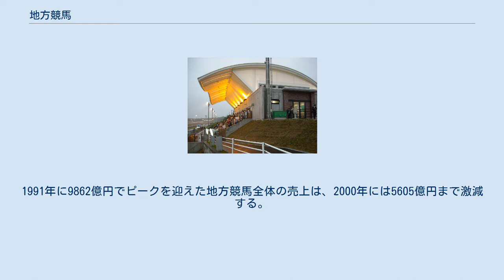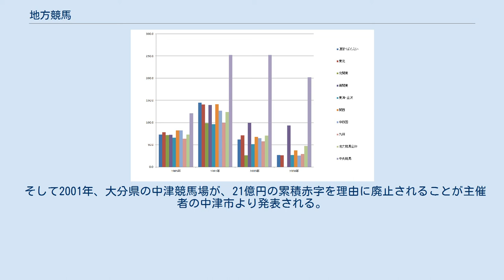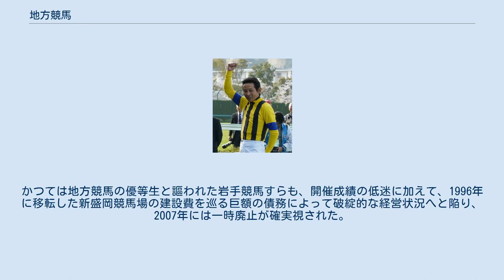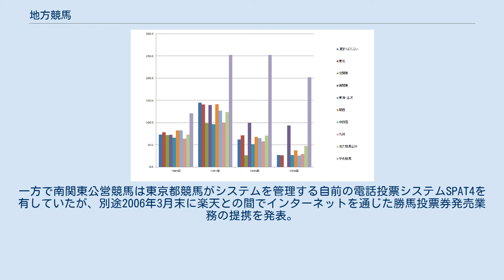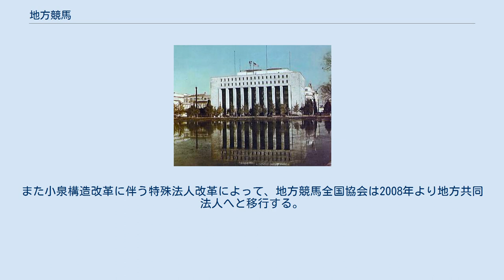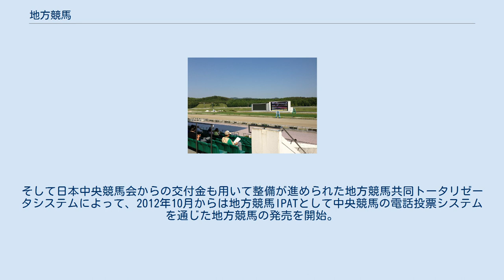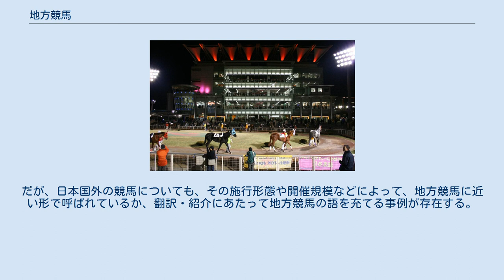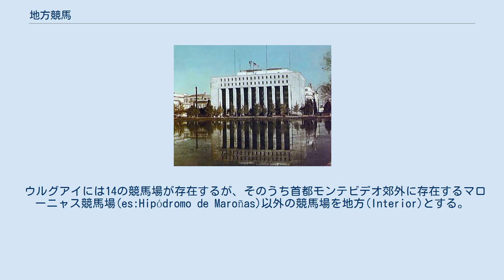地方競馬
地方競馬（ちほうけいば）とは、日本で勝馬投票券の発売を伴う競馬における法令上の興行形式のひとつである。
本記事では主に日本の都道府県や地方公共団体等が主催する競馬（平地競走）について詳述しているが、外国における比較的小規模の競馬についても触れる。
 1948年7月に制定された競馬法の下で地方公共団体によって主催される公営競技 であり、日本中央競馬会（JRA）の主催する「中央競馬」と対をなす法令用語となっている。
2013年4月現在は14の主催者により全国17か所の競馬場（開催が行われていないものも含む） で平地競走とばんえい競走が施行され、競馬法に基づく地方共同法人の地方競馬全国協会（NAR）がこれを統括する。
 戦前の公認競馬から国営競馬を経て、政府によって出資される特殊法人である日本中央競馬会によって施行されている現在も国庫への納付金を課せられている中央競馬に対して、現在の地方競馬は都道府県ないしは競馬場が所在する総務大臣が指定した市町村、または左記の地方公共団体で構成される一部事務組合が施行する競馬である。
 2014年現在、日本での馬券発売を伴う競馬全体において在籍頭数のおよそ6割、競走数の約8割を占める。
勝馬投票券における払戻率は70〜80%であり、その収益は主催自治体の畜産の振興、社会福祉の増進、医療の普及、教育文化の発展、スポーツの振興、災害の復興に充てられるほか、競馬を主催していない地方公共団体に対しても地方公共団体金融機構の貸付金利引き下げによって還元される。
また、地方競馬全国協会を通じても広く馬の改良増殖や畜産振興のために用いられている。
しかしながら、1990年代以降は景気後退や娯楽の多様化などによって開催成績は低迷を続け、競馬事業を廃止する自治体も現れている。
 戦前は草競馬と蔑まれた地方競馬も、戦後の一時期は平日開催が可能でかつ開催数が多いことが追い風となり好景気を迎えたこともあった。
開催数が多いことで賞金総額は国営競馬の2倍近くとなり、1950年にはダービーの有力候補や天皇賞好走馬（エゾテッサン、二着入線後に失格）が続々と地方競馬入りするといったこともあった が、中央競馬の巻き返しにより再び人気は逆転していった。
 激しい淘汰の時代を経て、2011年には主催団体が15にまで減少。
売り上げは3314億円まで減少した。
その後2013年に福山競馬が廃止されたものの、JRAのIPAT投票での発売開始や日本経済の好転にともなって売り上げが急激に回復し、中にはバブル期を上回る過去最高の売り上げを記録する競馬場も出てきている。
2016年度の売り上げは4870億円で、2011年度から50%近く増加している。
 平地最多出走回数記録を更新したセニョールベスト 競走馬の登録は地方競馬全国協会が行い、競走馬の格付け（クラス分け）は各主催者（地区）の区分によって行われる。
格付けは各馬がレースで獲得した本賞金に各主催者（地区）が定める補正を行った番組賞金によって定められ、各主催者（地区）とも3段階（A・B・C）の大区分を基本としているが、各主催者（地区）ごとに年齢・収得賞金・着順のポイント換算など基準は異なる。
主催者（地区）によっては前述の大区分に数字を組み合わせ、「A1・A2・B1…」のように細分化されることもある。
兵庫県競馬組合は競走馬の格付けに独自のポイント制を採用している。
 なお、中央競馬における初出走馬にはゲート試験が課せられているが、地方競馬ではそれに加えて基準タイム以上で模擬競走を走破する能力試験が行われる ほか、転入馬や長期休養明けの競走馬には同様の調教試験が実施される。
 父田中道夫と同じ勝負服を受け継いだ田中学騎手 調教師や騎手など競馬関係者の免許は地方競馬全国協会より付与され、免許試験も地方競馬全国協会が行う。
騎手や調教師の養成や研修を行う施設として、栃木県に地方競馬教養センターがある（ばんえいの養成は行っていない）。
ただし、JRA競馬学校の卒業が義務づけられている中央競馬と異なり、地方競馬の厩務員は特別な試験を必要とせず、各地方競馬の厩舎（調教師）と直接雇用契約を結ぶ。
開催執務を担う人材は、各主催者の職員が地方競馬教養センターで研修を受けるなどして業務に就いているほか、主催者の要請に応じて一部は地方競馬全国協会からも派遣されている。
 騎手は原則として必ずいずれかの競馬場の厩舎に所属することとされている が、南関東公営競馬（浦和・大井・船橋・川崎）では2012年4月1日より、所定の要件を満...